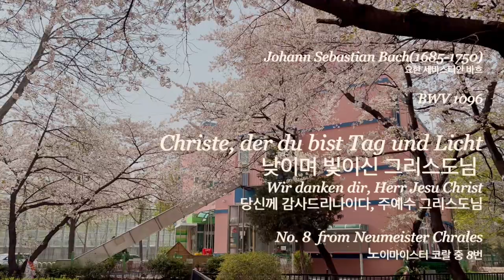[JS BACH Neumeister Choral8] BWV 1096 Christe, der du bist Tag und .. 낮이며 빛이신 그리스도Hauptwerk Haarlem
바흐의 어린 시절에 작곡된 것으로 추정되는 노이마이스터 코랄 중 8번입니다.